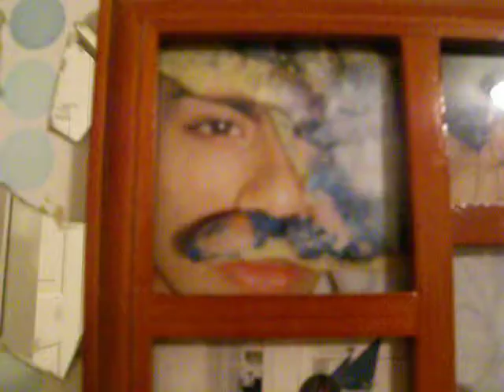Im wrong for this one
My stupidity really shows in this video